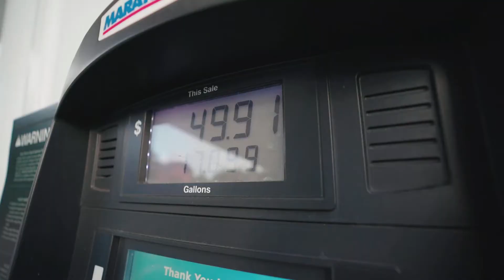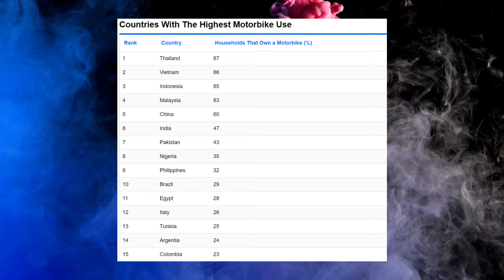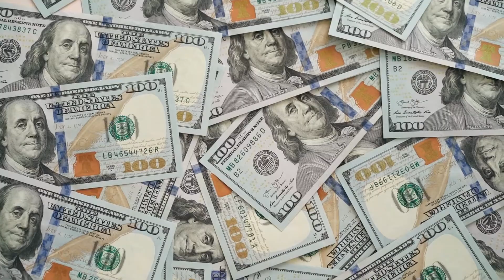Unveiling the Mystery: The Elusive Scooters of America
Where are the motor scooters in America? You might see a scooter once in a blue moon in the United States, but they are widely ridden in many other countries. Why? In this video I share my perspective on why scooters are not something Americans typically purchase.

► TREK SHOP (Gear I Use)

⏰CHAPTERS⏰
0:00 Motor SCOOTERS in AMERICA: Where Are They?
0:20 How Many Scooters Sold In United States
0:34 Revenue Scooter Segment America
1:05 How Many Scooters Are Sold Globally
1:29 Why Should I Buy A Scooter
2:03 Personal Debt In America
2:18 Average Debt Per Country
2:31 Countries With Highest Motorbike Use